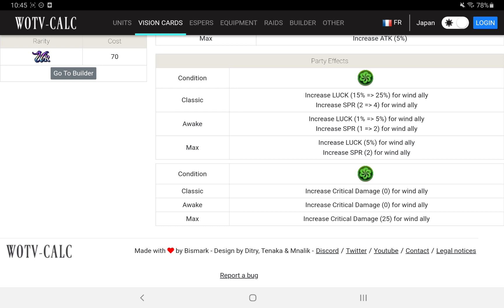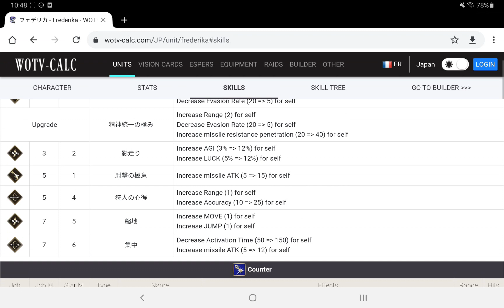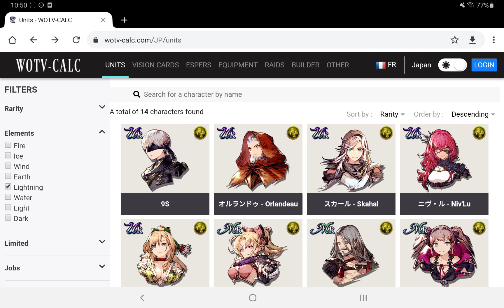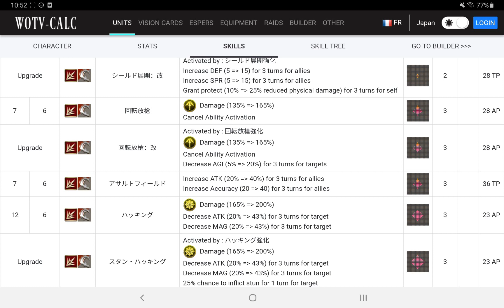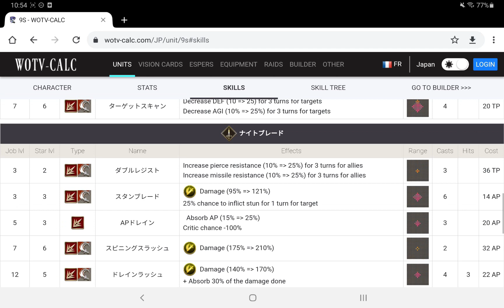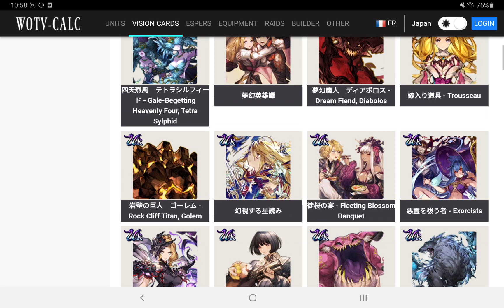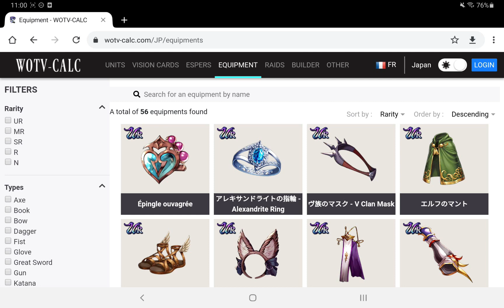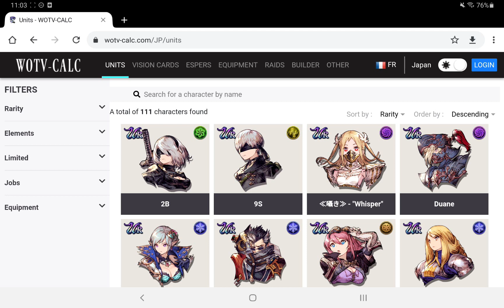WOTV x Nier Automata : IL EST GRATUIT ET PARFAIT POUR CETTE TEAM !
Une team avec un perso nier automata dans WOTV qui va roxer !